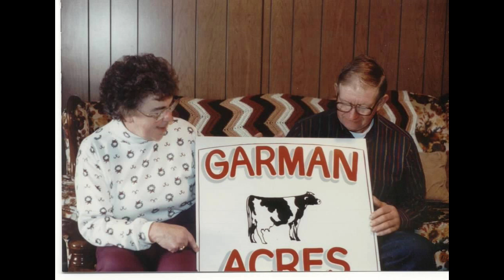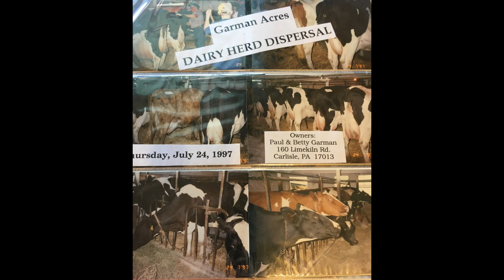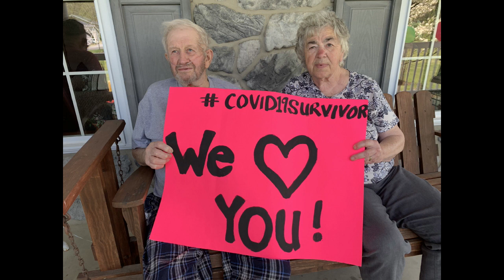Farewell, Pap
Farewell, Pap.  You made your impact on the world, and we will forever miss you.